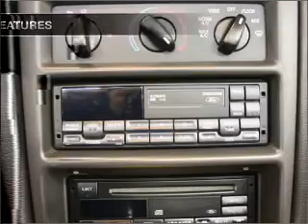2000 Ford Mustang - Lynnwood WA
Year: 2000
Make: Ford
Model: Mustang
Trim: GT
Engine: 4.6 liter 8 cylinder 16 valve
Transmission: Manual
Color: Yellow
Mileage: 49164
Address:
21301 Hwy 99